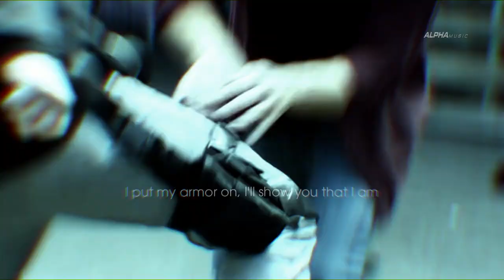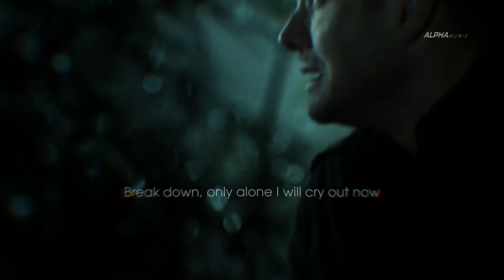Dean Winchester - Unstoppable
Supernatural
Character:  Dean Winchester

Oh, yeah
Yeah, yeah
I'm unstoppable
I'm a Porsche with no brakes
I'm invincible
Unstoppable today
Unstoppable today
Unstoppable today